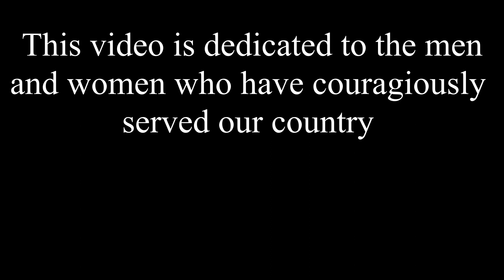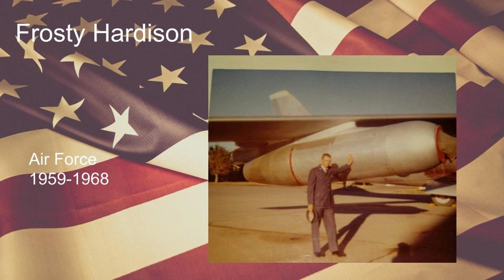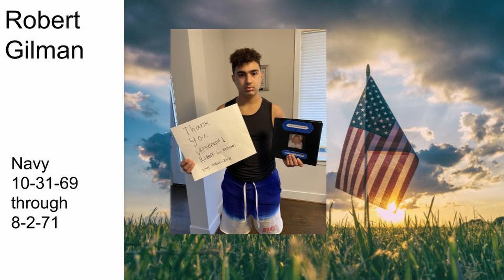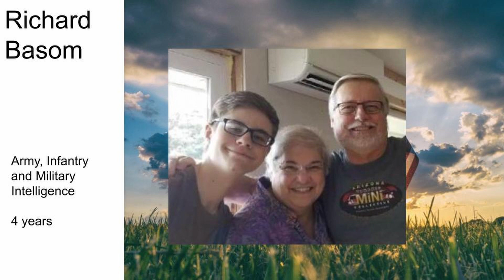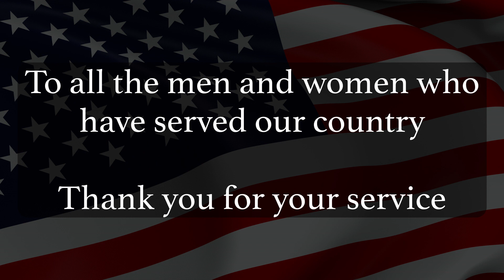Veterans Day 2020